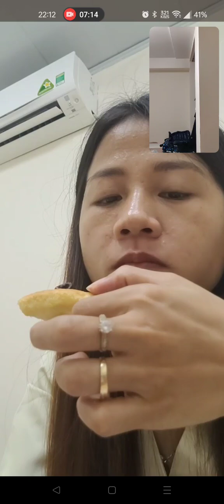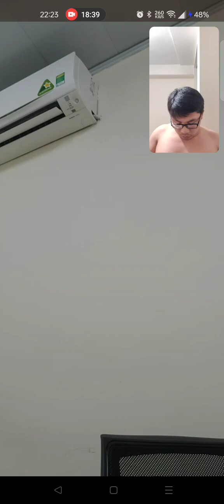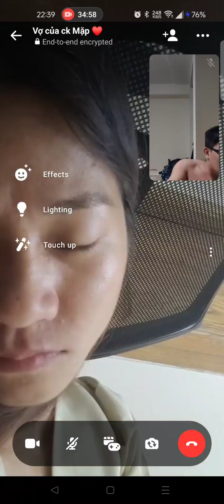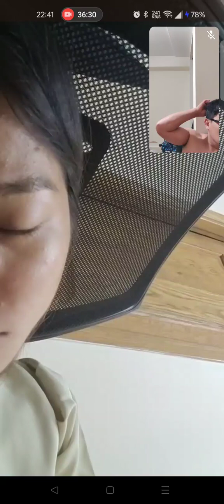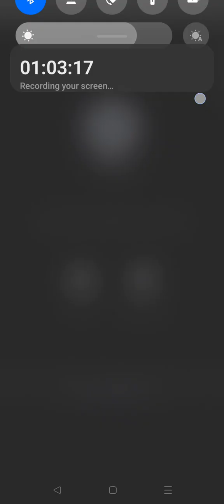Nhật Ký Xa Vợ / Diary of a separation / ep37 Jun 16 2024